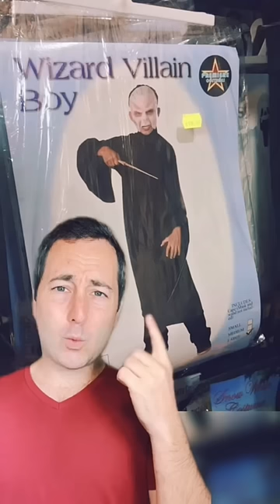Halloween Costume Knockoffs